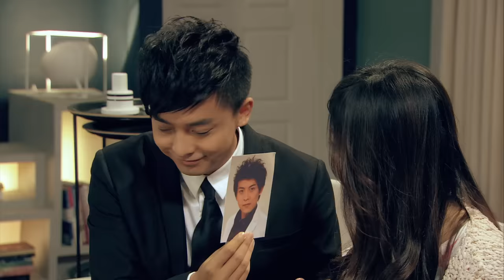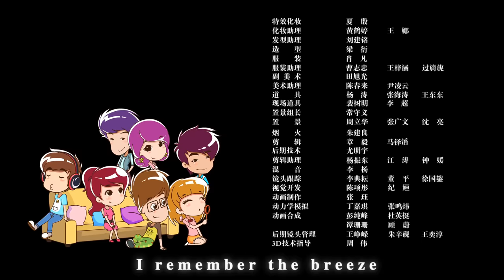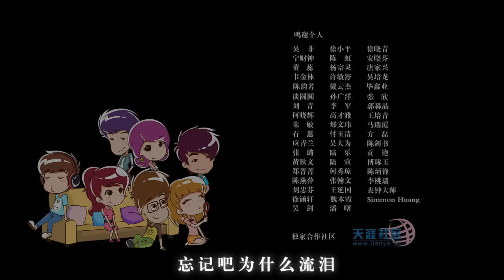ENG SUB【愛情公寓四】 iPartment 4 第4集 翻滚吧！展博